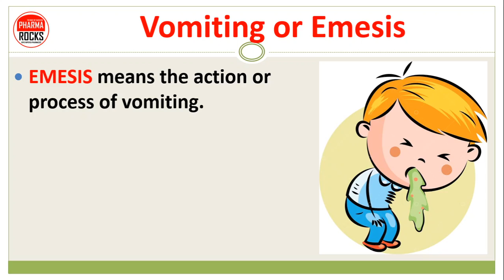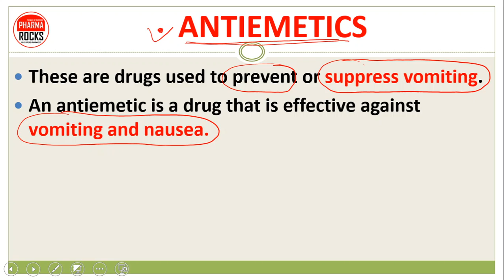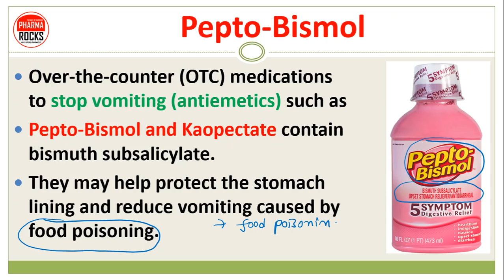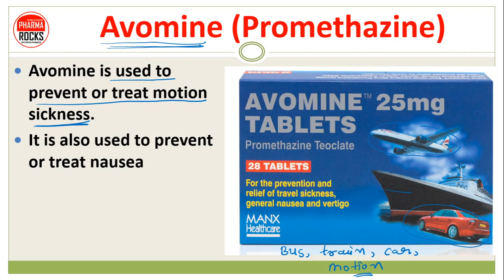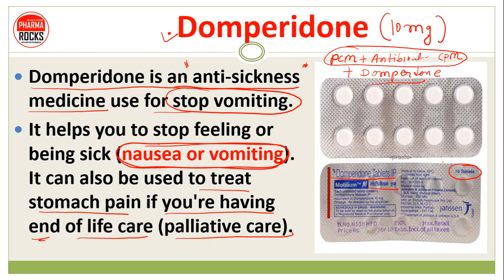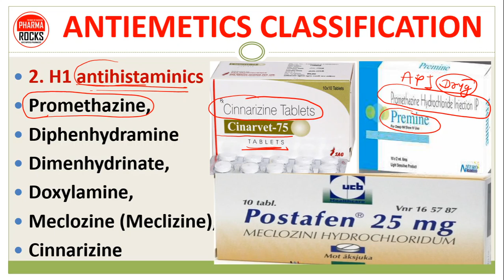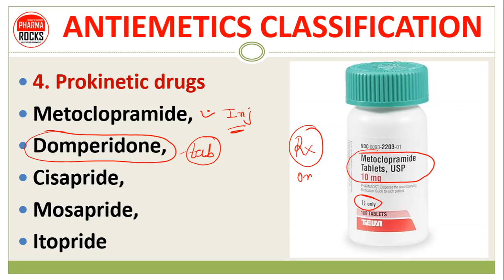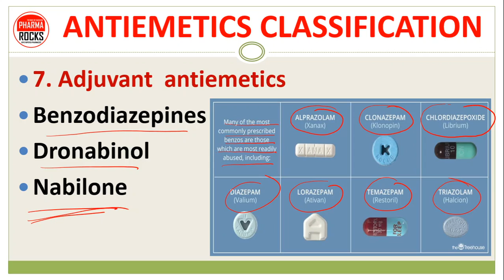MEDICINE TO STOP VOMITING | उल्टी रोकने की दवाइयों की जानकारी सरल भाषा में | ANTIEMETICS USES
💊 MEDICINE TO STOP VOMITING | उल्टी रोकने की दवाइयों की जानकारी सरल भाषा में 💉

EMESIS means the action or process of vomiting.
Vomiting can have causes that aren't due to underlying disease.
Examples include hangover, pregnancy, overeating or motion sickness

💊 ANTIEMETICS 💉

📚 STUDY MATERIAL
👨🏼‍🏫 VIDEO LECTURE
📊 TEST SERIES

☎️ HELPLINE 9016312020